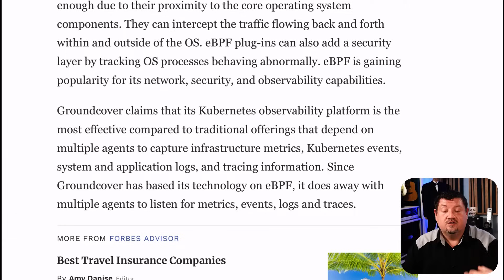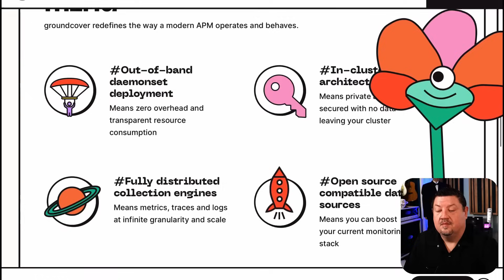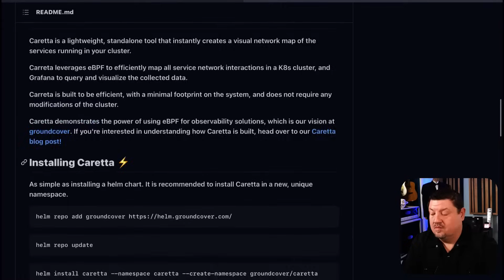Next Generation Observability and APM for Kubernetes With Groundcover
Groundcover Observability is revolutionizing APM and Observability with eBPF for cloud native environments like Kubernetes, providing zero time to value and 100% coverage in monitoring, and offering a modern solution for Kubernetes-native environments.

Key Insights Into Groundcover Observability

🌐 Groundcover is using ebpf to intercept traffic and report observability metrics, making it the next generation of observability.
🌐 Groundcover is focused on reinventing APM solutions for cloud native environments, specifically Kubernetes, to provide a modern and different value for users.
📈 eBPF is sweeping the market and will shape the future of network services and measures in environments like Kubernetes.
🚀 The zero time to value with evpf allows for quick integration and 100% coverage, making it a game-changer for developers.
🔍 Groundcover aims to differentiate itself in the APM space by rebuilding the architecture and addressing scalability and pricing pain points.
🔍 Carreta allows you to create an ad hoc dependency map of your cluster, revealing the actual dependencies between microservices running in the cluster using a lightweight EPF agent.
🌐 The future of APM lies in being able to replace existing solutions like Datadog in specific situations where it doesn't provide enough value or is too expensive, especially for pure Kubernetes shops.
🚀 Groundcover aims to be an enabler, not just competing with Datadog, but enabling APM for more parts of the industry.

Chapters
00:00 - Intro
01:58 - Interview Shahar
04:09 - Importance of eBPF
09:57 - Caretta
11:34 - Vision for Groundcover Observability
13:45 - How to get started with Groundcover
15:04 - Summary

They provide merchant services for a wide variety of credit card companies. Take most major credit cards at the lowest rates and fees possible. They help your business generate higher revenue through a variety of payment solutions, including Point Of Sale equipment and custom software. If you take credit cards for your business, you should contact them to see how they can help. and tell them Scott Moore sent you.